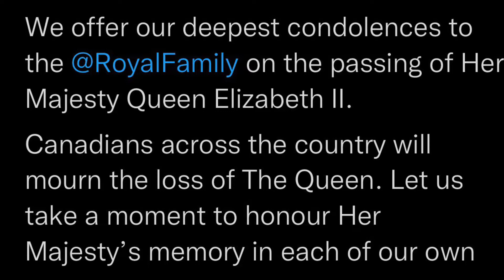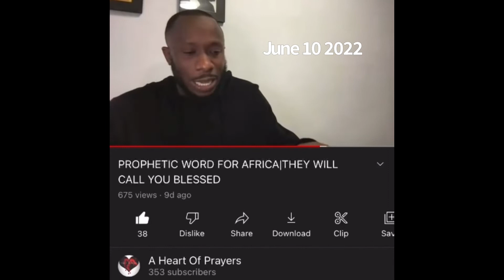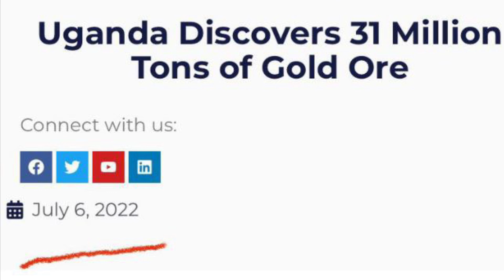Prophetic Words Confirmed|The Lord Still Speaks